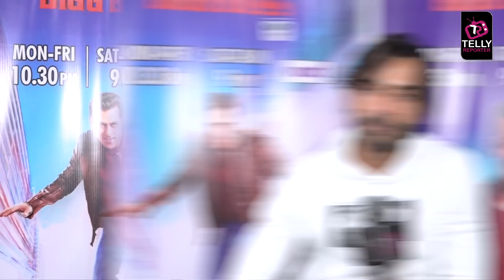Bigg Boss 13: Arhaan Khan SHOCKING Statement On Siddharth Shukla & Rashami Desai Affair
Bigg Boss 13 Colors TV / Voot: Arhaan Khan Eviction Interview - SHOCKING Reaction On Siddharth Shukla & Rashami Desai Affair , Hindustani Bhau One Liners, Shehnaz Gill Attitude & More.
Arhaan Khan Rumoured Boyfriend Of Rashami Desai Made Headlines Post His Entry To BB13 House. Watch Elimination Interview On His Stnt WIth Bigg Boss 13. Post Your Reactions, Share & sSubscribe.